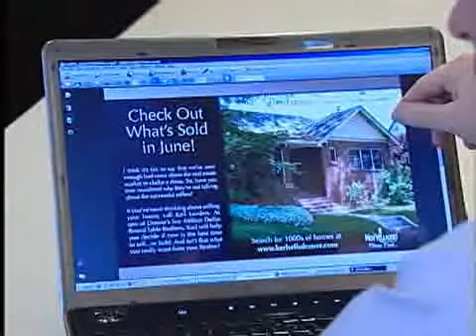Karl Lueders - Colorado Real Estate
If client satisfaction is any indicator of a Realtor's abilities, then Karl Lueders is probably doing something right. Since his debut in 2005, Karl has helped dozens of buyers and sellers to achieve goals ranging from luxury and first-time home purchases, quick and profitable sales, investments to interstate relocation. In 2007, he was honored as his company?ï¿½ï¿½s top Realtor and earned a place at the Denver Board of Realtors' Million Dollar Round Table. This March, Karl brought his talents to The Kentwood Company at Cherry Creek.

Karl brings a decade of national marketing and publishing expertise to his business. His ability to communicate messages effectively and to the right audience translates into first-class promotion for your property, aggressive negotiating skills on your behalf and, most importantly, your ultimate satisfaction.